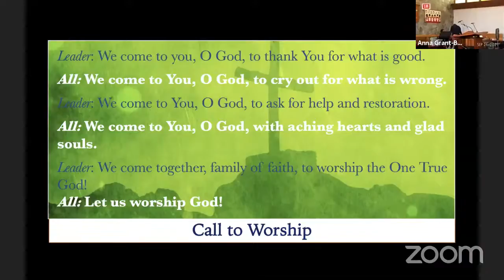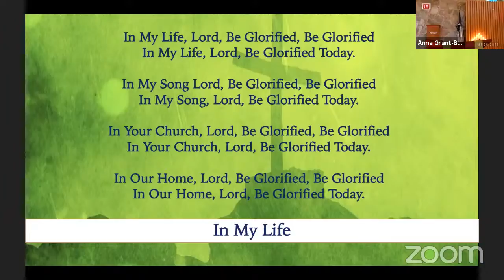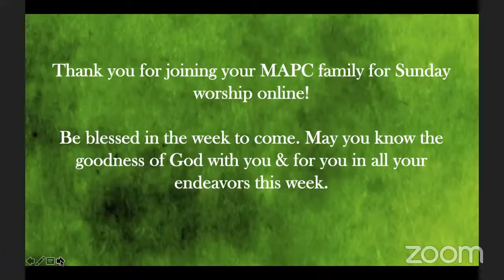If It Had Not Been For the Lord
Sermon, Sunday Service